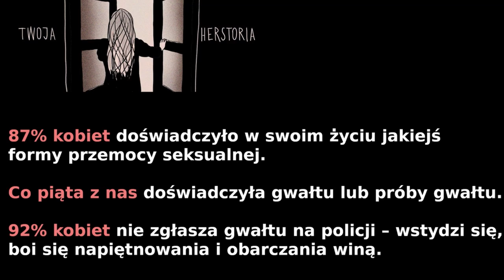Myślałam, jak się wyrwać, żeby go nie urazić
Kasia T. Durajska czyta herstorię innej kobiety. To drugi film w cyklu "Twoja Herstoria"

"Twoja Herstoria" to miejsce dla nas i naszych doświadczeń związanych z przemocą seksualną. Opowiadamy o nich sobie codziennie przy kawie albo papierosie. Teraz chcemy je wykrzyczeć. Chcemy, żebyście spojrzeli nam w twarz. Żebyście usłyszeli nasz głos.

Kobiety, które widzicie na filmach, czytają swoją historię albo innej kobiety. Nie wiecie, do kogo należy ta historia. Możliwe, że to ich historia. Ale równie możliwe, że czytają historię innej kobiety. A ich historię przeczyta jeszcze inna kobieta.

Dzielimy się historiami. One są nasze, wspólne.

Jeśli chciałybyście się podzielić swoją herstorią – piszcie. Wysyłajcie swoje filmy, na których czytacie lub opowiadacie o przemocy na mail: . Jeśli chcecie przeczytać czyjąś historię, prześlemy Wam opowieść innej osoby do przeczytania. Jeśli chcecie, żeby Wasza historia została przeczytana przez kogoś innego, piszcie. Przekażemy ją komuś do przeczytania.